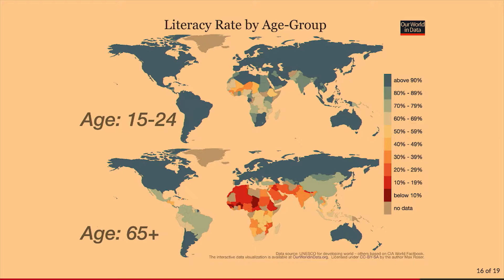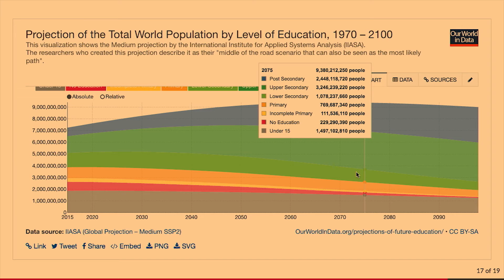Our World in Data - Max Roser (University of Oxford)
Graphs and maps from Max Roser’s Our World in Data have become a fixture on social media and in thoughtful conversations around the world. They provide deep historical and global context on centuries of progress about issues such as life expectancy, poverty, education, health, and income inequality. Much as Mary Meeker’s Internet Trends Report is eagerly studied by entrepreneurs and venture capitalists, Our World in Data is scrutinized for signs of where we are headed and what matters.  The history he unveils is fundamentally hopeful. Despite all the short-term worries about technological unemployment, Max reminds us that if we play our cards right, the future is still bright.